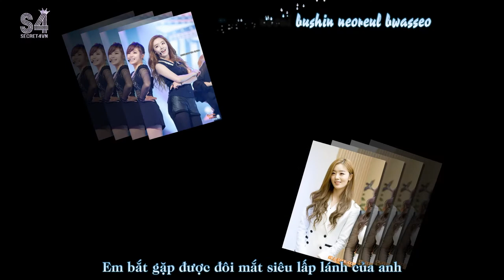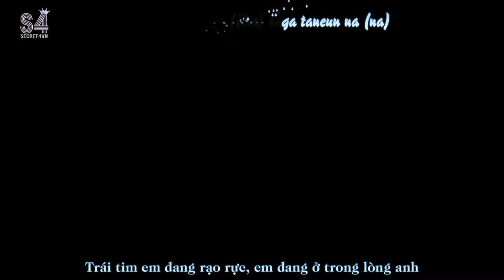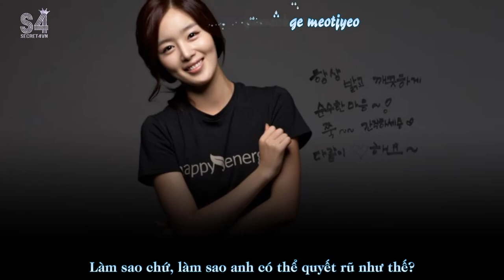[S4VN][Vietsub + Kara] Spotlight - Secret (HPBD Han Sun Hwa)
Vietsub by Secret4vn